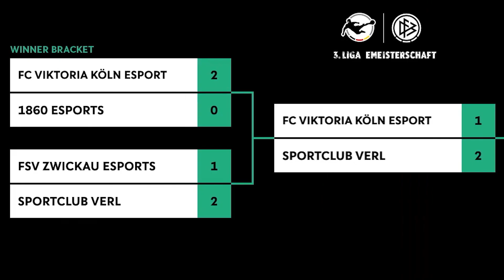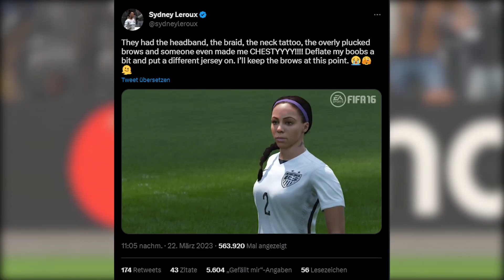Ein neuer eMeister, Apex Legends Season 17 und Star Wars - Der kicker eSport Wochenrückblick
Apex Legends bekommt eine neue Season, Rocket League und Fortnite sind im Star Wars Fieber und rund um FIFA 23 gibt es Grund zum Feiern, aber auch zum Diskutieren.

00:00 Intro
00:17 eMeister in der 3. Liga
01:10 Apex Legends Season 17
02:32 Star Wars in Fortnite und Rocket League
03:28 FIFA 23 Aufreger um Spielerinnen
04:14 Outro